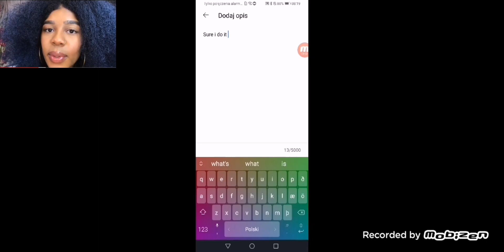Oddbods Logo remake in DMA Speedrun be like: